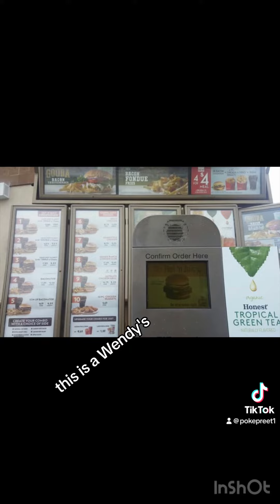The Wendy's Rant